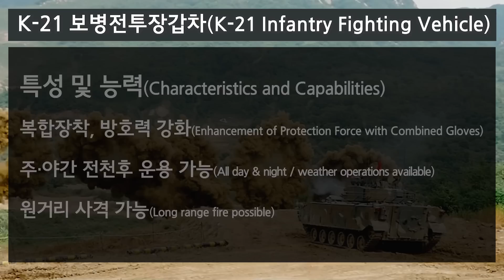K21 Infantry Fighting Vehicles Live Fire Exercise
K21 infantry fighting vehicle is the primary armored fighting vehicle in service with the Republic of Korea Army.